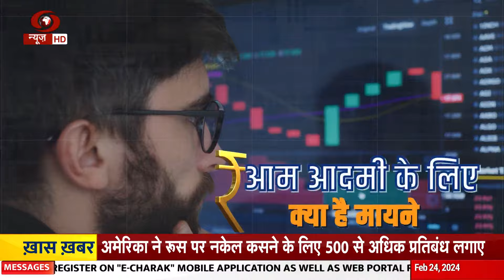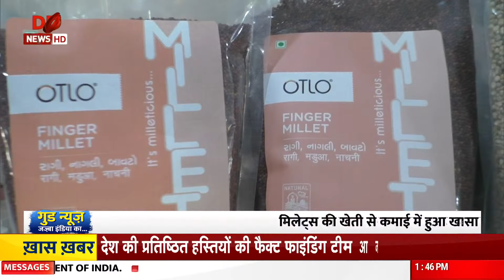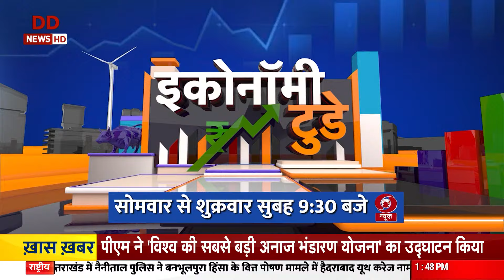Good News जज़्बा इंडिया का | देखिए हिम्मत और हौसले की प्रेरक कहानियाँ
📰 Good News Jazba India Ka: कठिन situation में हौसले की कहानियां
दोस्तों जब हौसलें बुलंद हो तो संसार का कोई भी काम किया जा सकता है। हमारे हौसले हमारे काम करने की काबिलियत को और भी मज़बूती प्रदान करते है। इसका सीधा सा मतलब यह है कि आपका हौसला जितना ज्यादा बुलंद होगा, सफलता उतनी ही जल्दी मिलेगी।

📰 आज कुछ रोचक और प्रेरणास्रोत कहानियो को आपके लिए लेकर आईं हैं शहला निगार जो आपके हौसले बुलंद करने में मिल का पत्थर साबित होंगी। देखिए Good News : Jazba India Ka